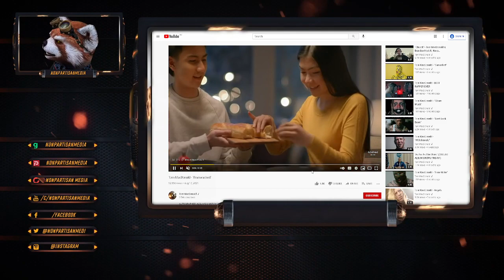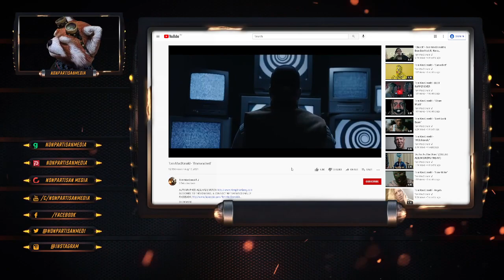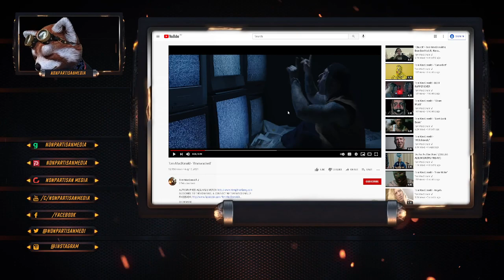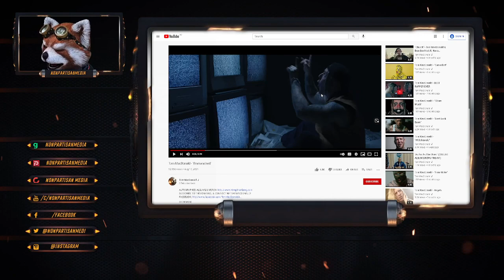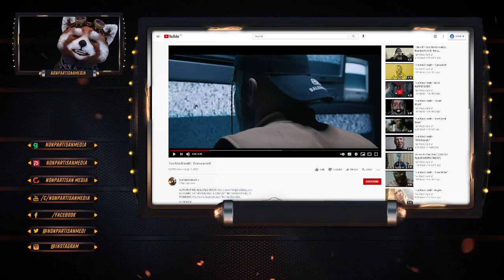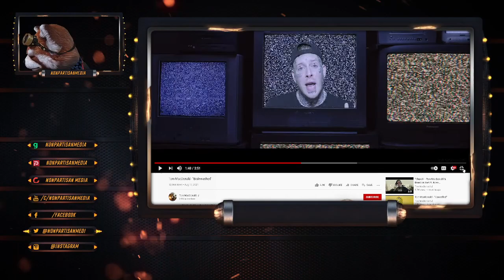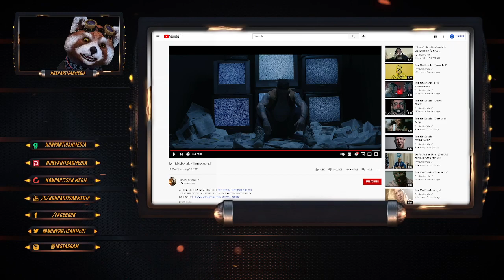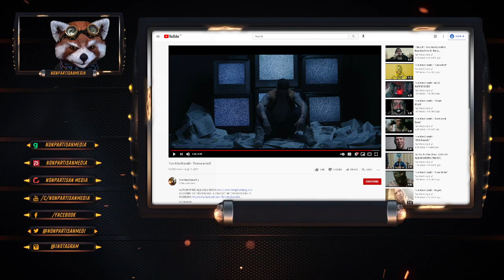Breaking down the Politic message behind Tom MacDonald - "Brainwashed"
Bitcoin: 12Jyut34BCuDLDejchBDu8WX74yfDd1agz
Ethe: 0x4afb19af52b92e44613a2c2a6b7970fe83b224fc